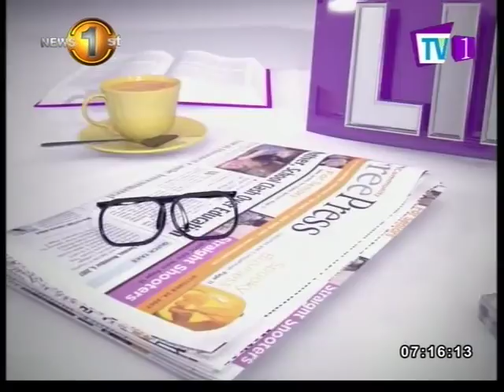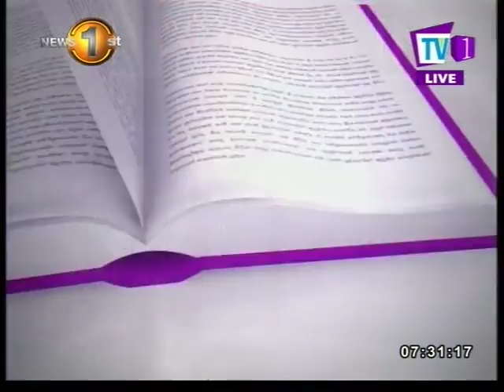Newsline TV1:Kesrala Gunasekara Speaks on the urgent requirements of the day